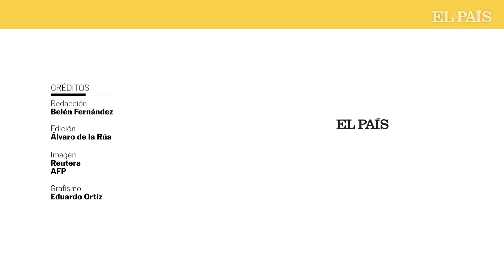La ESTRATEGIA militar de PUTIN | EL PAÍS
El Kremlin ha intensificado su ataque contra el corazón de las ciudades
clave. El ejercito ha entrado en la ciudad estratégica de Jersón.  Las
tropas rusas buscan allanar el camino hacia Mikoláiv, una gran
ciudad de medio millón de habitantes que ya está bajo ataque, y hacia
Odesa, el principal puerto ucranio en el mar Negro. La guerra avanza por
 el sur y este de Ucrania.
Rusia avanza en su asedio y sur de Ucrania. Las fuerzas enviadas por Vladímir Putin han endurecido los bombardeos en las zonas costeras y en el este del país cuando se cumple una semana de la invasión del Kremlin. El ejército ruso ha entrado ya en la ciudad portuaria de Jersón, una gran ciudad y estratégica en la en la desembocadura del río Dnipro cerca del Mar Negro, y avanza hacia Zaporiya más en el interior del país y cerca de donde se encuentra una importante central nuclear. Las informaciones sobre si Rusia se ha hecho con el control de totalmente la ciudad son contradictorias. Su pérdida --la primera de una gran ciudad-- sería un gran golpe para Ucrania; no solo económico. La captura de Jersón puede dar a Putin otra lanzadera para atacar Odesa, en cuyas aguas del mar Negro se han concentrado un buen número de buques de guerra rusos. Se teme que puedan lanzar una operación de invasión anfibia.

Las tropas de Putin endurecen también su asedio a Mariúpol, una geoestratégica ciudad en el mar de Azov. “Durante siete días, han estado destruyendo las infraestructuras básicas. No tenemos luz, agua ni calefacción”, ha alertado el alcalde de la ciudad, Bodin Boichenko. El Kremlin busca capturarla para cerrar un corredor desde la península ucrania de Crimea, que Moscú se anexionó ilegalmente en 2014, hasta el Donbás. “Están cortando los suministros de comida, en un bloqueo que recuerda al de Leningrado”, dice Boichenko en un comunicado, en una referencia a la batalla en la que la Alemania nazi asedió la ciudad soviética, la actual San Petersburgo. Pese a estos avances, el Kremlin se está encontrando con una resistencia mucho más dura de lo que esperaba, se ha topado con la condena al ataque prácticamente unánime de la comunidad internacional y el conflicto ha generado ya un millón de refugiados, según ha anunciado este jueves Naciones Unidas.